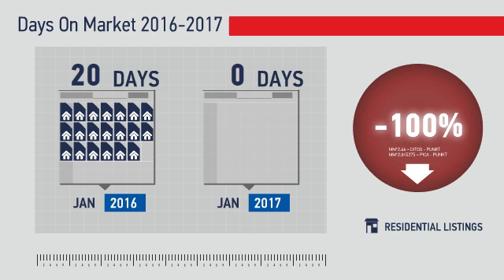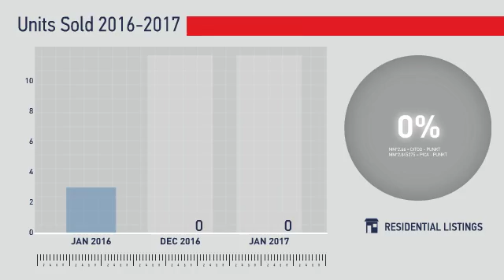Federal Heights,CO, Real Estate Market Update from REMAX Alliance,February, 2017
REMAX Alliance Video Update recapping market activity within Federal Heights, CO, during the month of February, 2017